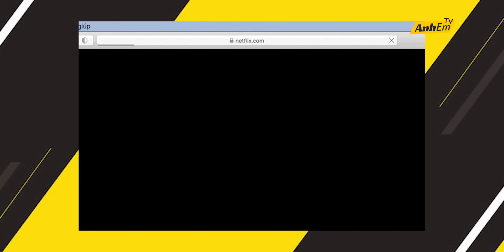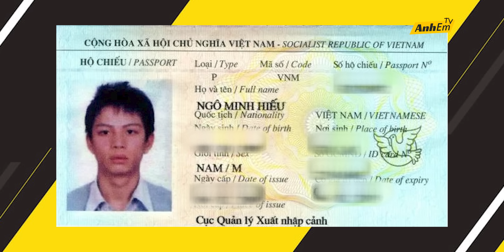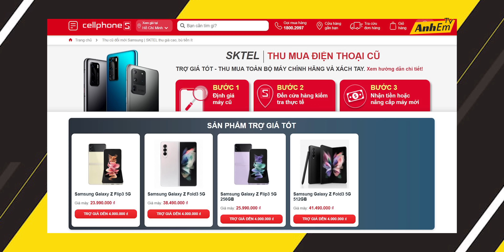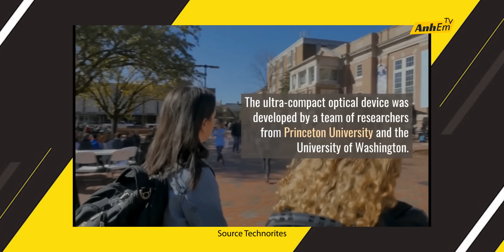THỰC HƯ NETFLIX MUA LẠI PHIMMOI - ĐẾN HIEU PC CŨNG BỊ LỘ THÔNG TIN